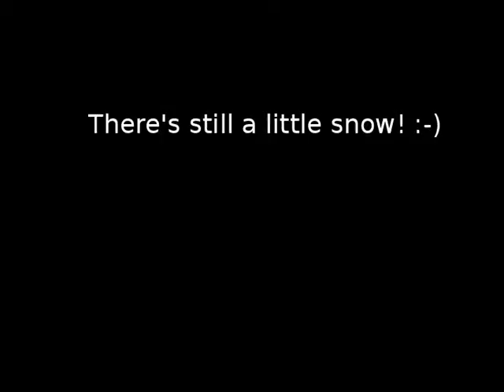Still a little snow 18th Apr 2012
It snowed two days ago, and earlier today. There was a clean white snow everywhere but it doesn't stay. It is so warm during the day it comes down mostly as sleet and melts on the wet asphalt.

The lumps of snow on the bikeway is what is left of the huge piles. I guess they'll be gone in two days. Below freezing temps tomorrow.